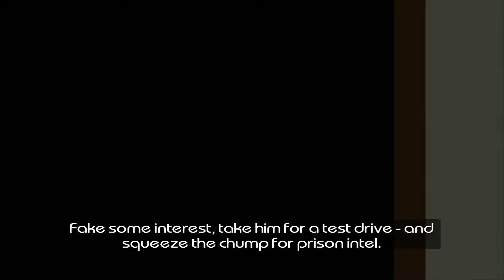Driver: Parallel Lines - Mission #12: Turning The Screw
Turning The Screw - One of the guards at Candy’s prison wants to sell his sports car. Bishop contacts TK and asks him to scare the guard in order to retrieve information. TK thereafter gets in contact with the guard and fakes a potential buyer. When he gets in the car with the guard for a test drive, he frightens the guard by driving recklessly and obtains information about the prison security.

Driver: Parallel Lines is the fourth installment in the Driver video game series. It is a departure from previous titles in the series that focused on multiple cities, as the game takes place in New York City, within the periods of 1978 and 2006. It is also the only title not to involve the undercover cop, John Tanner, but instead focuses on a getaway driver named T.K. Due to the underwhelming performance of Driver 3, particularly the often-derided on-foot sections, Parallel Lines returns to the formula used in earlier games in the series, focusing on driving, although shooting remains in the game, while the game is more open-ended than previous titles. It was released in March 2006 on PlayStation 2 and Xbox by Atari, Inc., and on Microsoft Windows and the Wii in June 2007 by Ubisoft.